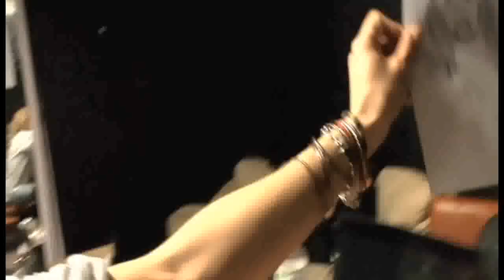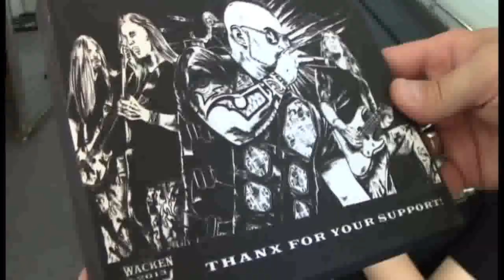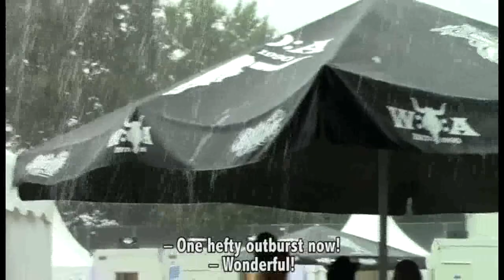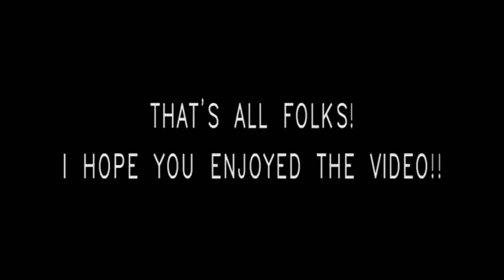Sabaton - Chrobbe Moments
I made a video of the antics of Sabaton's Chris Rörland and Thobbe Englund

Songs used To Hell and Back and Primo Victoria by Sabaton